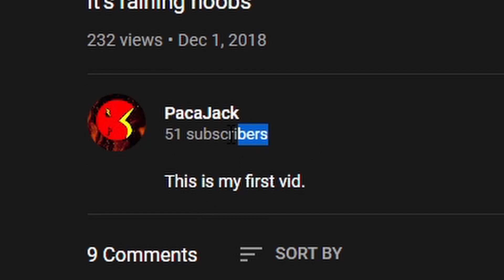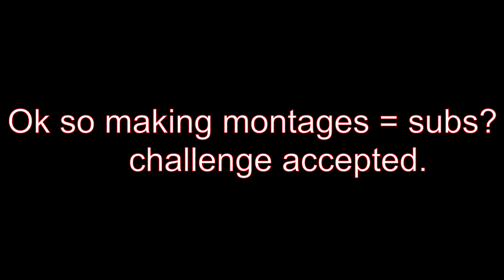Oh you want subs? Make a montage.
Challenge accepted.
Made with Davinci Resolve 16.

[Description last updated on 1/1/2021]